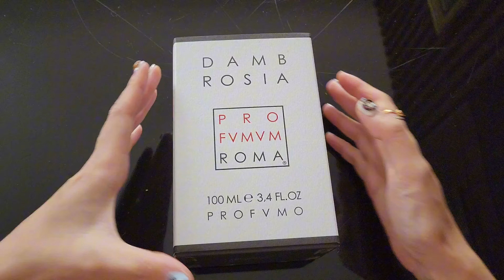NƯỚC HOA NICHE PROFUMUM ROMA | Unbox - Review | MIMI OFFICIAL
Cùng mình unbox và review 3 chai nước hoa niche vô cùng chất lượng đến từ nhà Profumum Roma nhé!
1. Vanitas
2. Sorriso
3. Dambrosia